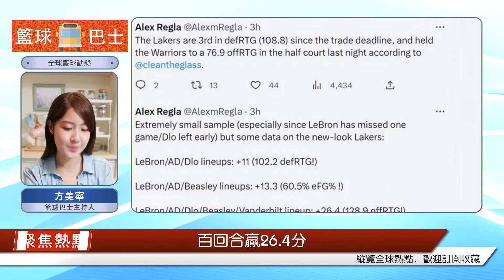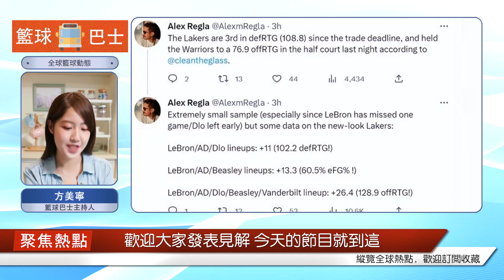l湖人飛往達拉斯開始為期四天的戰爭！詹眉率隊三連勝，新陣容瘋狂數據曝光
北京時間2月26日，湖人全隊飛赴達拉斯，準備開啟4天3戰的客場之旅。他們將在2月27日對陣獨行俠，3月1日對陣灰熊，3月2日對陣雷霆。要想縮小與前面球隊的差距，完成沖擊季后賽的目標，這些都是非常關鍵的比賽。